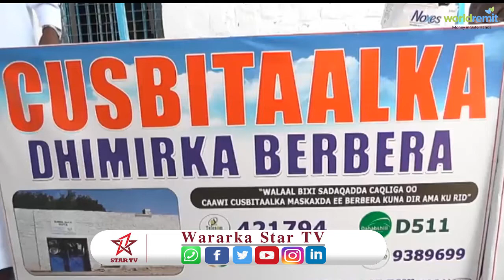Deeq la soo gaadhsiiyay Cisbitaalka Dhimirka ee Magaaladda Berbera